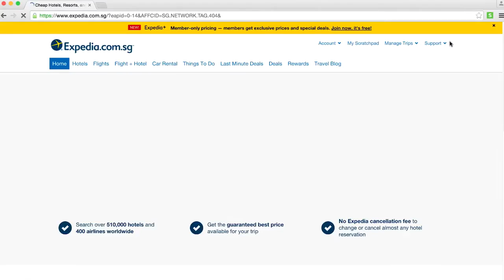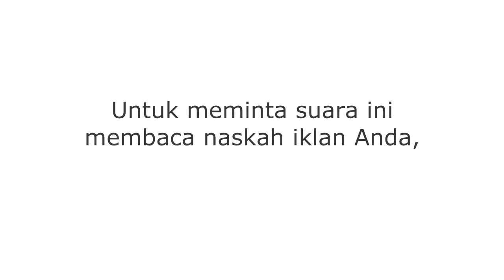Iklan Shopback Cashback Buddy - Pengisi Suara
Untuk menggunakan suara ini sebagai pembaca atau voice over atau narator untuk naskah anda, hubungi melalui deepindovoice.com atau melalui Facebook